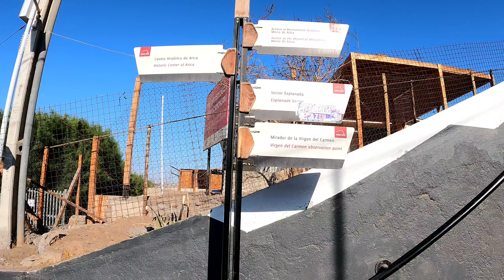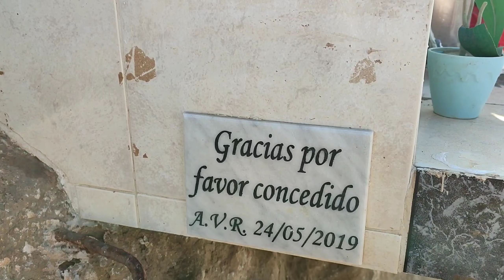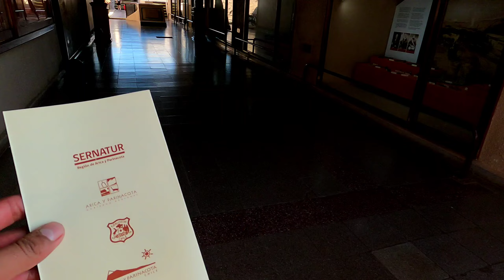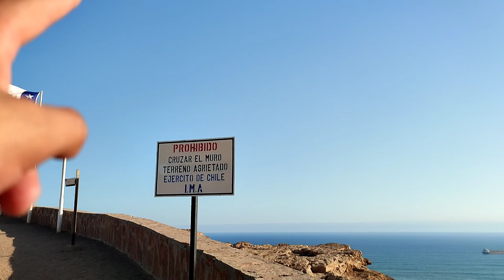Morro de Arica, una excelente caminata que te regala una hermosa vista de la ciudad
morro de Arica